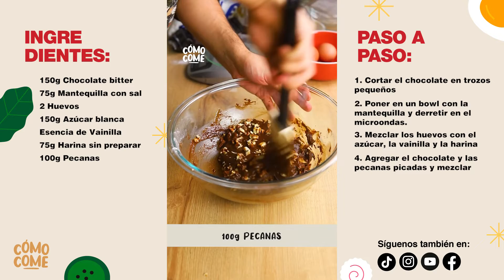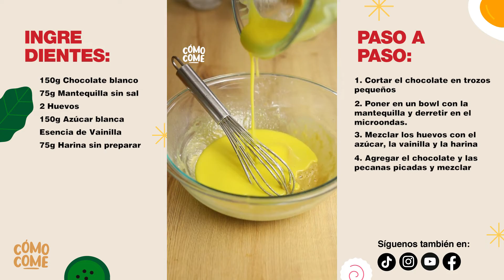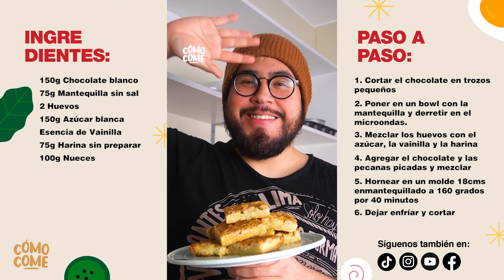Cómo hacer BROWNIES y BLONDIES en simples pasos | Cómo Come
En este video aprenderás a preparar a hacer los clásicos BROWNIES y BLONDIES perfectos para cualquier ocasión.